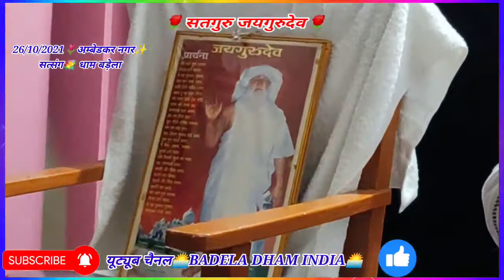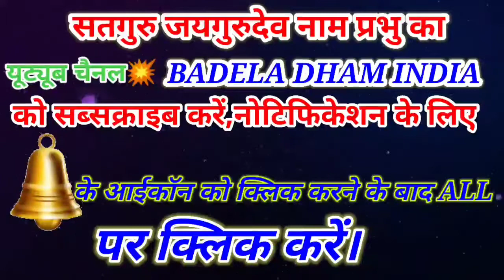Satguru🌹jaigurudev 26/10/2021🌷अम्बेडकर नगर सत्संग💐💥धाम बड़ेला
Satguru🌹jaigurudev 26/10/2021🌷अम्बेडकर नगर सत्संग💐 गुरू मालिक का सेवादार साधक गुरुभाई श्री अनिल कुमार गुप्ता जी💥धाम बड़ेला